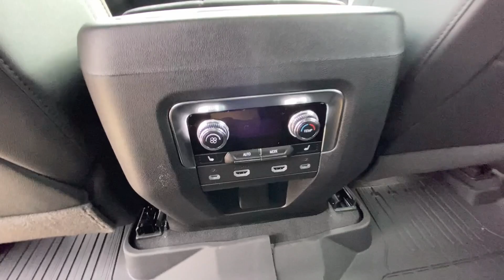2024 GMC Yukon SLT MO Kansas City, Tiffani Springs, Platte City, Gladstone, Levenworth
New 2024 GMC Yukon SLT available at Reed Buick GMC located in 9550 NW Prairie View Rd, Kansas City, MO, 64513. Servicing the Denison, Durant, Sherman, Bonham, Gainesville area.